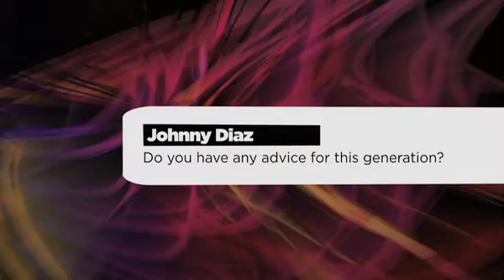Johnny Diaz: A Generation With A Legacy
Christian music singer Johnny Diaz shares his passion for youth and how he believes that this generation will be the one to leave a legacy.